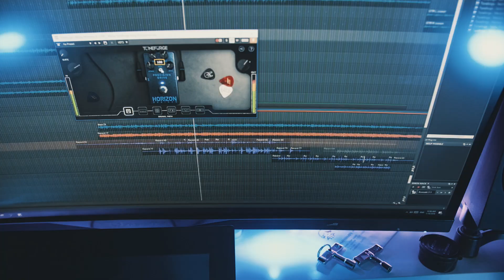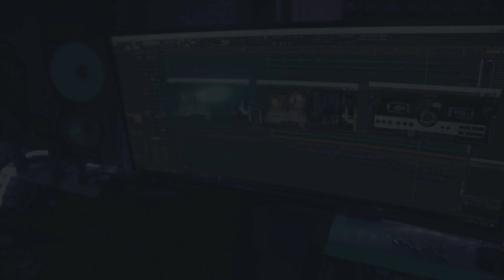JST Toneforge Misha Mansoor Demo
We have a go at the latest amp sim by Joey Sturgis Tones, the Misha Mansoor signature Toneforge! The amp  sim even comes with a Horizon Devices Precision Drive pedal and not forgetting the awesome FX section.